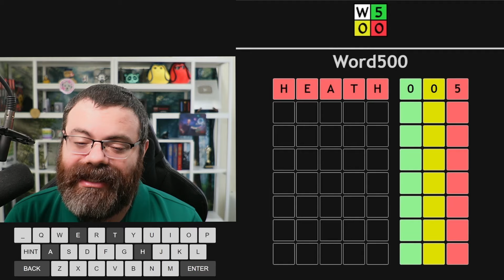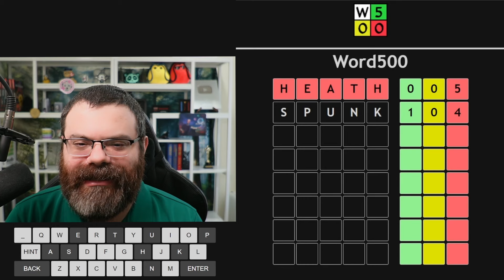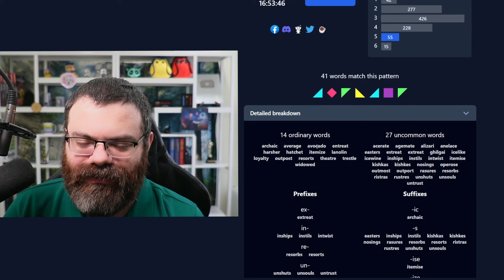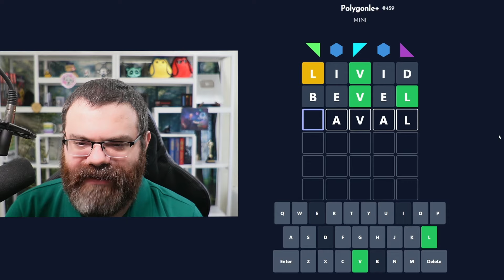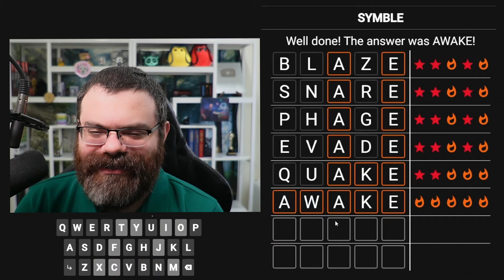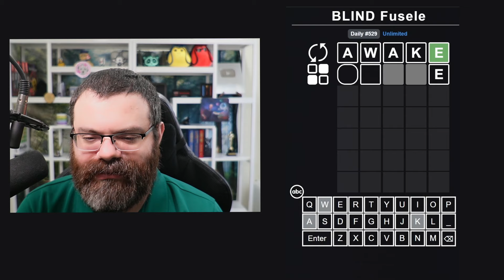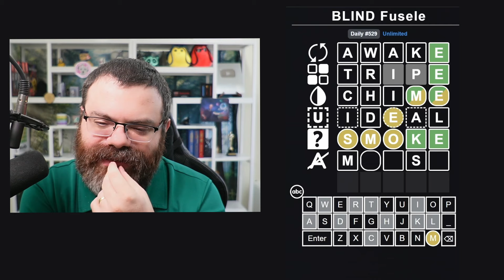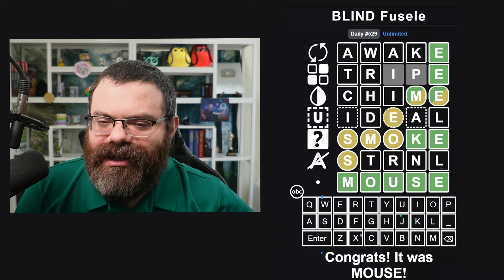Orbits and other Daily Wordle-like games! - July 5, 2024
00:00 Dordle
01:57 Fibble
03:09 Betweenle
04:16 Word500
05:55 Polygonle
12:37 Symble
15:06 Fusele
19:24 Orbits

MERCH
code.